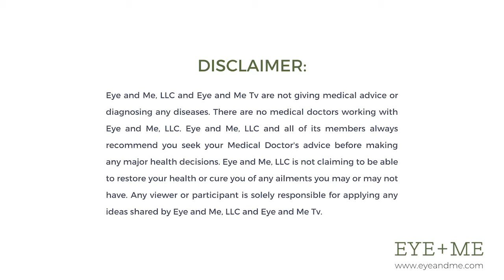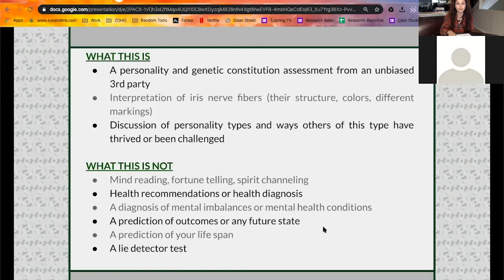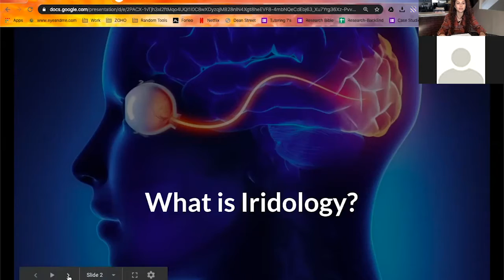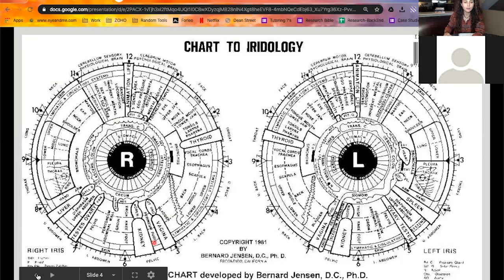Episode 002 - Eye and Me TV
A Live Analysis with a woman from New York City. Timestamps to come.